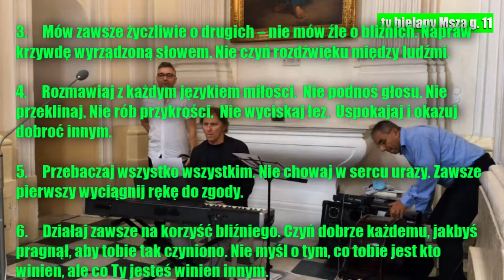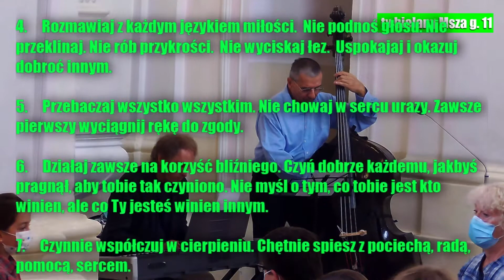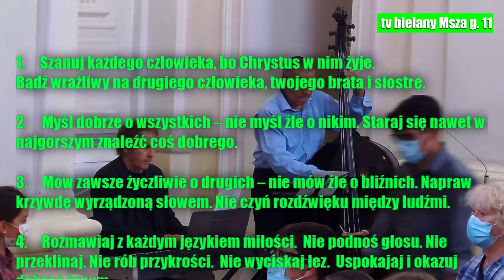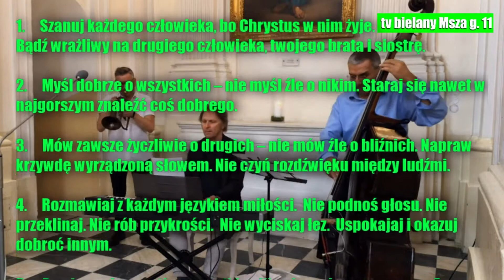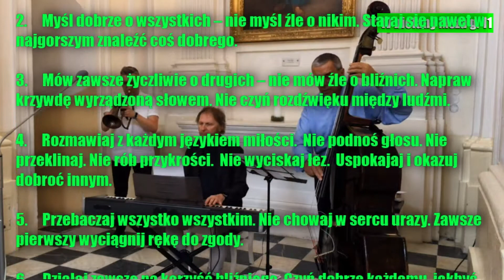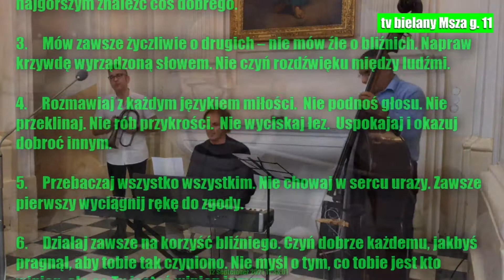KAZANIE 12.09.21 LORENC RODOWICZ DUTKIEWICZ TOMASZEWSKI KARD. WYSZYŃSKI ABC MIŁOSIERDZIA